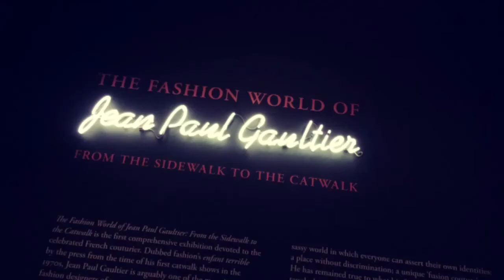Novedades sobre Londres Septiembre 2014 / 4